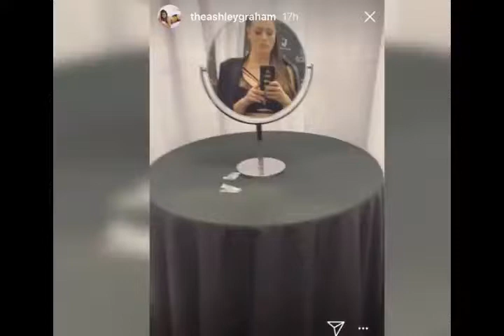Lingerie clad Ashley Graham commands attention at Macy's bash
Lingerie clad Ashley Graham commands attention as she promotes her intimates line at Macy's. Ashley rocked a edgy black bra paired with a skin tight pencil skirt.